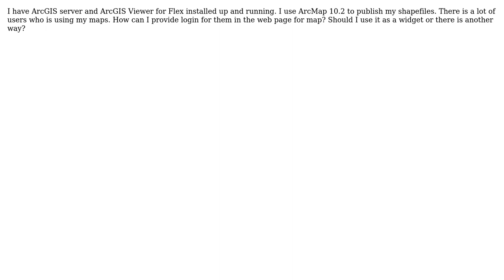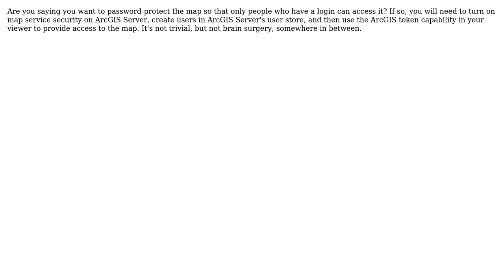GIS: ArcGIS Viewer for Flex providing login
With thanks & praise to God, and with thanks to the many people who have made this project possible! | Content (except music & images) licensed under CC BY-SA | Music | Images & others | With thanks to user risk_ltu user PolyGeo user Jersey Andy and the Stack Exchange Network Trademarks are property of their respective owners. You are responsible for your own actions.